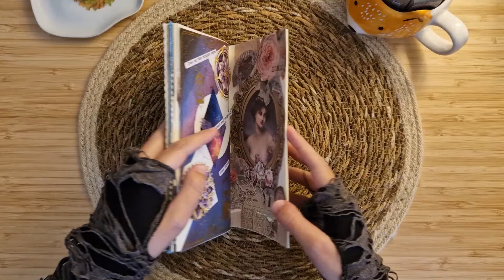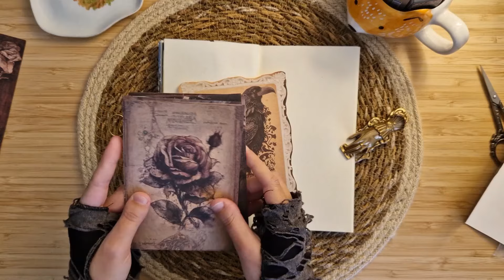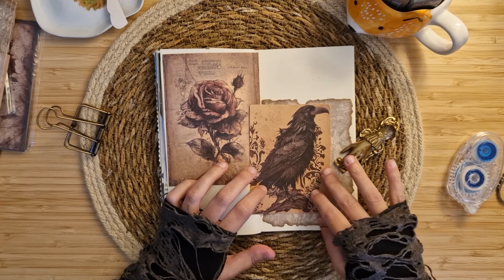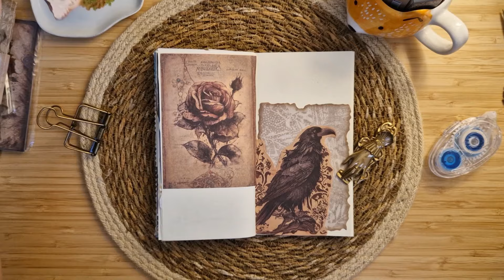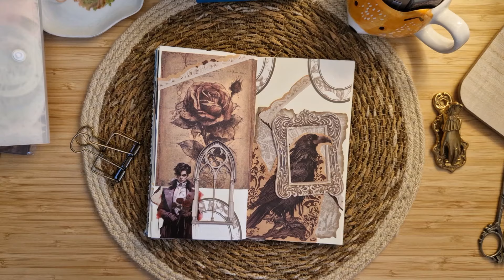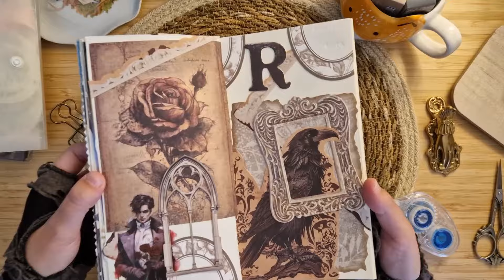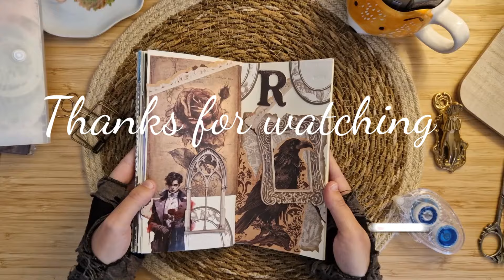📙 (ASMR) Journal | Diario | Tagebuch | Scrapbooking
¡Hola!
Un momento de relajación mientras decoro una nueva página del diario.
Un saludo!
(EN)
Hello!
A moment of relaxation while I decorate a new journal page.
Best regards!
(DE)
Hallo!
Ein Moment der Entspannung, während ich eine neue seite Tagebuch dekoriere.
Liebe Grüße!